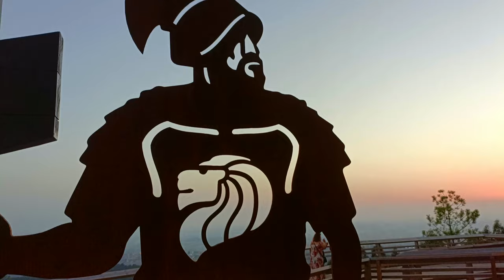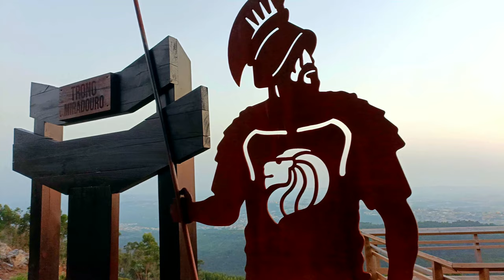VALONGO Trono Romano do Miradouro de Stª Justa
O Circuito de Contemplação de Valongo foi oficialmente inaugurado no dia 10 de julho.

Ao longo dos cerca de 30 quilómetros de circuito, o visitante tem a possibilidade de descansar e apreciar a paisagem, aproveitando para registar fotograficamente a sua passagem pelo território nos três baloiços (Monte Alto/Sanatório, Santa Justa/Campo de Tiro, Quintarei /Marco Geodésico) e nos três imponentes tronos Romanos (Miradouro de Santa Justa, Vale da Tranquilidade e Alto de Pias).

Com elevações entre 350/400 metros acima da linha do mar, é possível usufruir de vistas magníficas sobre o Porto, Vila Nova de Gaia, Maia e Matosinhos, isto para o lado da faixa costeira. Para o interior, permite desfrutar de vales e serras.

Em dias de boa visibilidade, permite visualizar até à Serra do Marão.